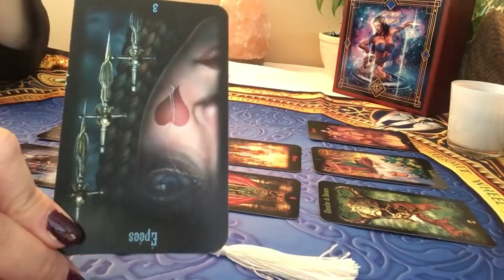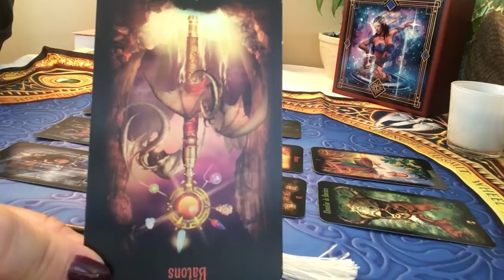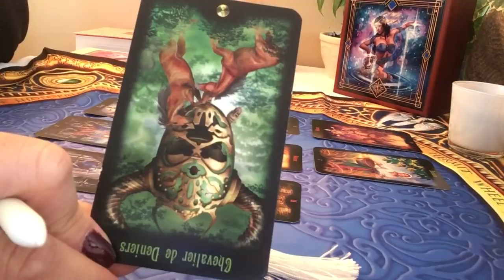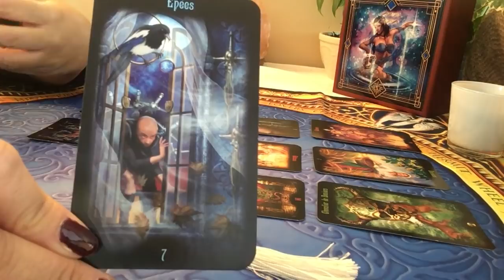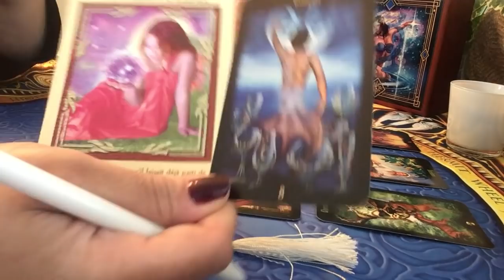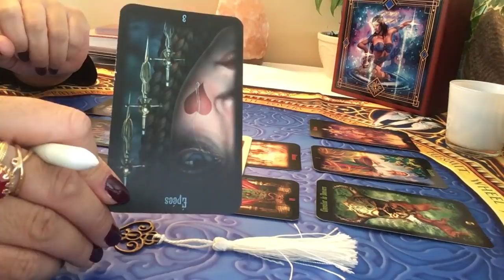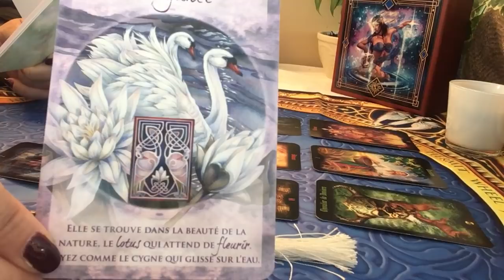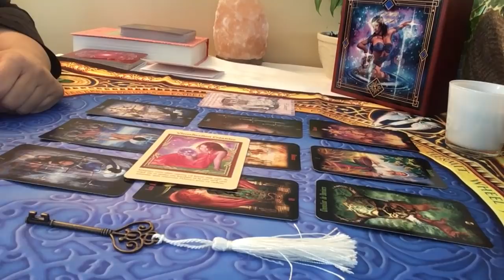Capricorne Énergies du mois de mars 2019